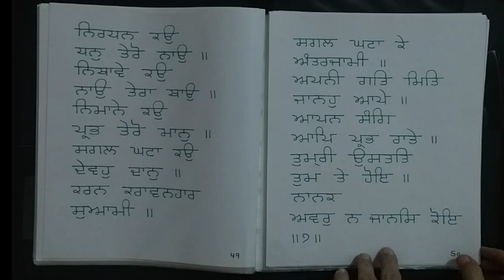ashtpadi 3 sukhmani sahib likhti (abhyas 3)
ashtpadi 3 sukhmani sahib likhti abhyas 3 from Gur Nanak asra youtube channel date 5 Oct 2023